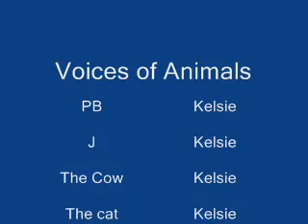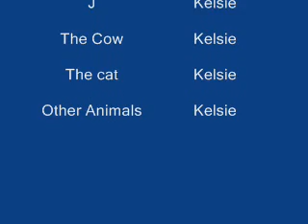LPS PB & J show!